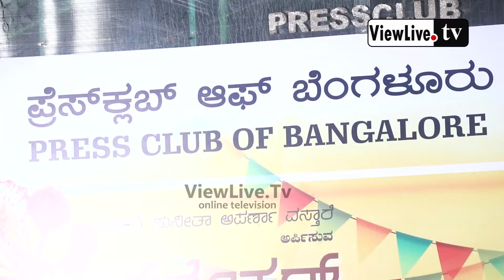JEEVANA SANJEEVANA KANNADA SONG | PRESS CLUB BANGALORE